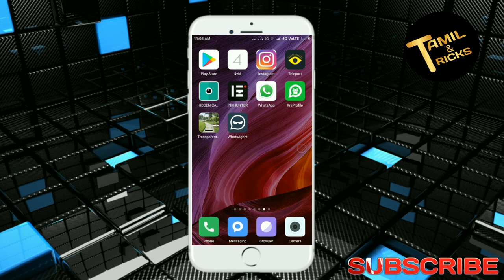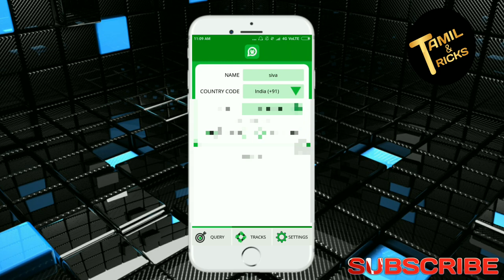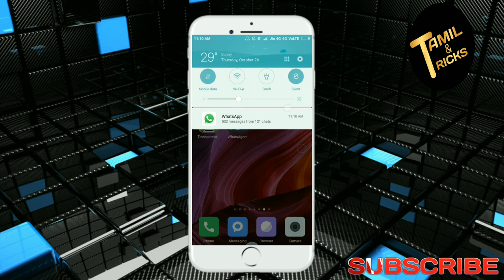Whatsapp-ல் BLOCK செய்த number-ன் Dp ,lastseen யை எவ்வாறு பார்ப்பது..on |TAMIL TRICKS